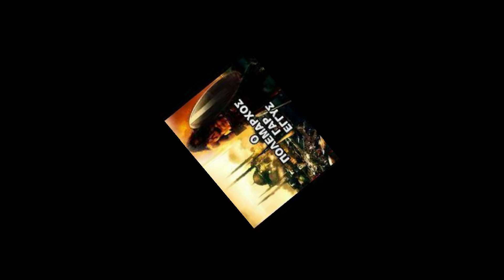Ἡ Λάμα τοῦ Θεϊκοῦ Πολέμαρχου καὶ τὰ Σύμβολά της.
.                                            Καλῶς ἦλθατε

Ἡ Ἱστορία εἶναι μιὰ πύλη ποὺ μᾶς ἐπιτρέπει νὰ ἀνακαλύψουμε τὸ παρελθὸν καὶ νὰ κατανοήσουμε τὸ παρόν.
 Σὲ αὐτὸ τὸ ἄρθρο, θὰ ἐξερευνήσουμε τὴ σπουδαιότητα τῆς Ἱστορίας καὶ πῶς μπορεῖ νὰ ἐπηρεάσει τὸν κόσμο μας σήμερα. Ἂς ξεκινήσουμε τὸ ταξίδι μας στὸ χρόνο!

                                                 Τὰ ΄Σύμβολα στὴ Λάμα τοῦ Ἱεροῦ Σπαθιοῦ
Τὸ ἱὲρὸ Σπαθὶ τοῦ Πολέμαρχου τοῦ Θεοῦ κρύβει μυστικὰ καὶ σύμβολα ποὺ μᾶς ταξιδεύουν σὲ ἕναν κόσμο ἀρχαίας σοφίας.
Στὸ συγκεκριμένο ἄρθρο, θὰ ἀνακαλύψουμε τὴ σημασία τῶν συμβόλων στὴ λάμα αυτοῦ τοῦ μυστηριώδους σπαθιοῦ.
Προετοιμαστεῖτε γιὰ μὶὰ συναρπαστικὴ ἐξερεύνηση στὸν κόσμο τῆς ἀρχαίας μυθολογίας καὶ τῆς θρησκευτικῆς συμβολικῆς

                                  Αμφισβητήστε το επιχείρημα, όχι το πρόσωπο

Δίαυλος αὐτὸς  δημιουργήθηκε μὲ σκὸπὸ νὰ συμβάλλει στὴν διάδοση τὴς Ἀρχαίας Ἑλληνικὴς Γραμματείας, Ἑλληνικὴς Μυθολογίας , θρησκείας, Μυστηρίων, κ,α.

1 Ἑλένη Σ. Φιλόλογός
2 Ἕλλὴ Πεταλ. Ἐρευνήτρια -Ἱστορίας
3 Ἄνδριανὴ Εὐρεμ. Ὑπεύθυνη στούς Ὑπολογιστές
4 Νίκος Σολδάτος ἐρευνητής - ἀφηγητής